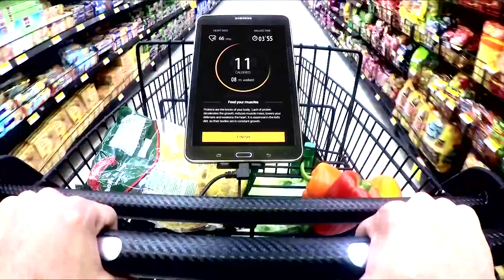Robots Want Our Jobs | HowStuffWorks NOW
According to the market research company Forrester, robots will eliminate 6% of all jobs in the US by 2021. And Walmart seems to be getting a head start.